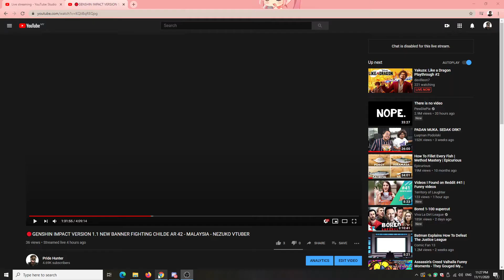THE POWER OF CREDIT CARD - GENSHIN IMPACT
PERFECT TIMING LOL